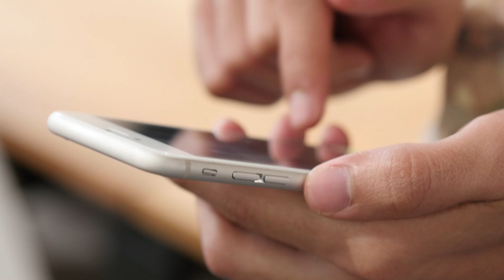Patient Testimonial: Successful Fissure Treatment at SCI International Hospital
Our patient shares his positive experience after undergoing Successful Fissure Treatment at SCI International Hospital. We're proud to provide exceptional care with compassion.
If you're experiencing symptoms, don't wait—start your journey to recovery today!

🏥 SCI International Hospital Locations:
- M-4, Greater Kailash, Part-1, Near M-Block Market, New Delhi - 110048, India
- Plot No. 7, Golf Course Rd, Sector 43, Gurugram, Haryana 122002, India

📞 *For Query/Appointment*:
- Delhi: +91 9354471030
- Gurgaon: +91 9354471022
we are available on other platforms. You can follow
links here click